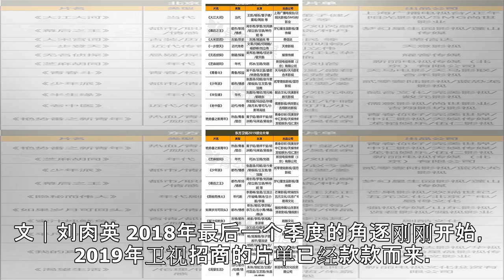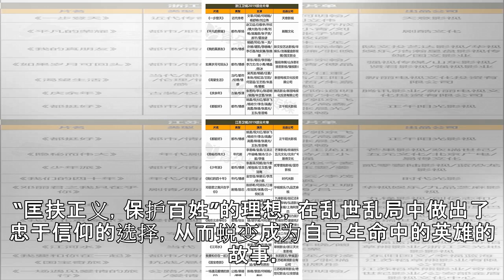古装剧缺席，原创重回主流，2019年卫视片单透露哪些信息？|界面新闻 · 娱乐